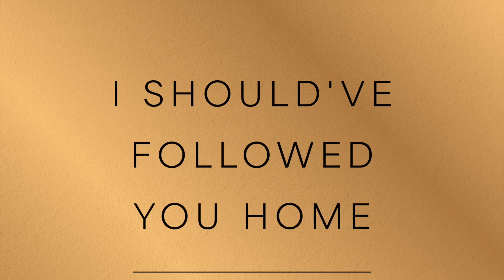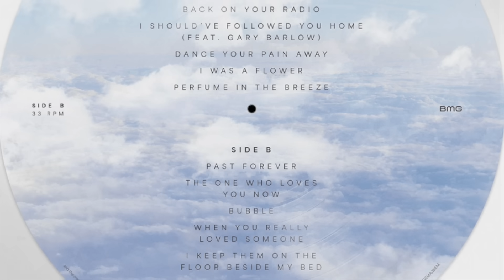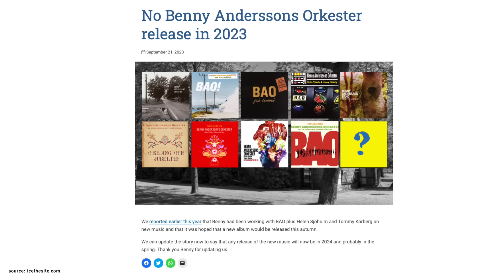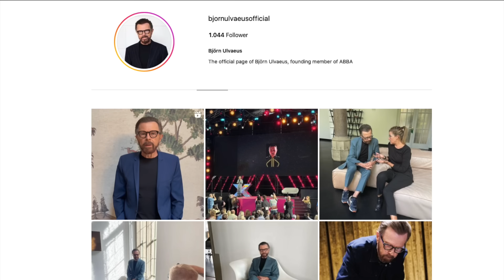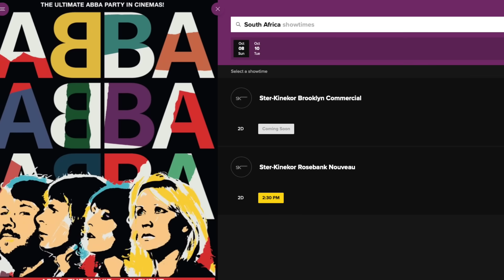ABBA News – New Agnetha Single | Frida Photos | Björn's Diary & More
Come together for an exciting episode of ABBA news today. Agnetha released a new single today, and Frida was back in London. Today’s episode also introduces "Björn’s Diary"!

0:00 Intro
0:18 Agnetha’s New Single – "I Should’ve Followed You Home" (A+)
2:02 Frida Back in London
2:21 Benny Delays Music
2:56 Björn’s Diary
5:41 Outro